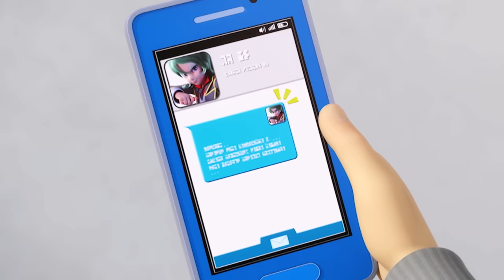Power Battle Watch Car S2 EP 13~15 (English Ver)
Power Battle Watch Car S2 EP 13~15